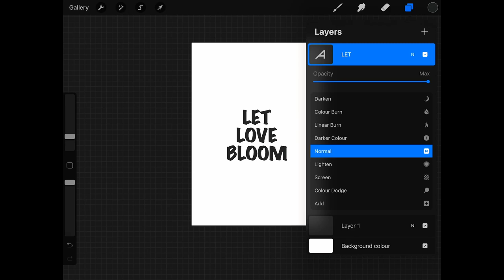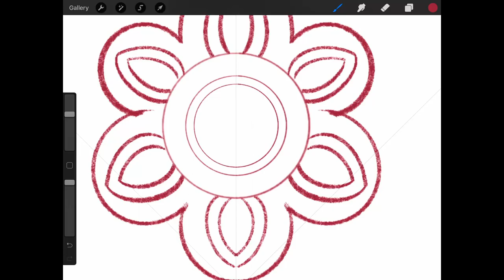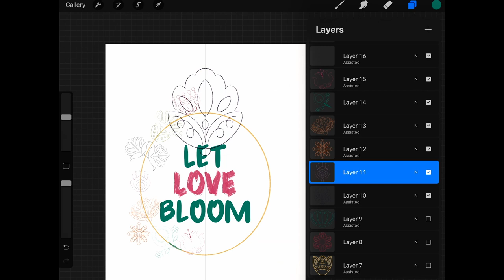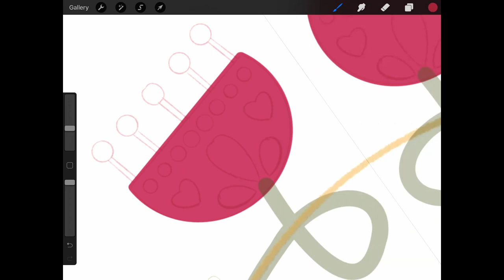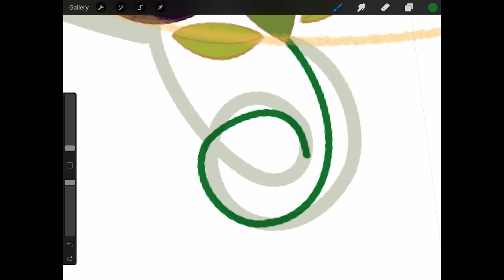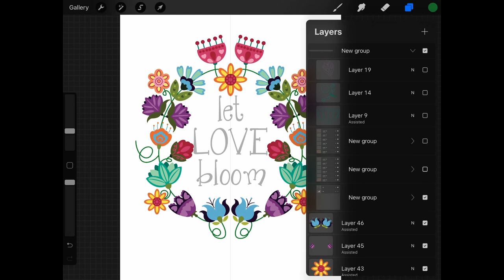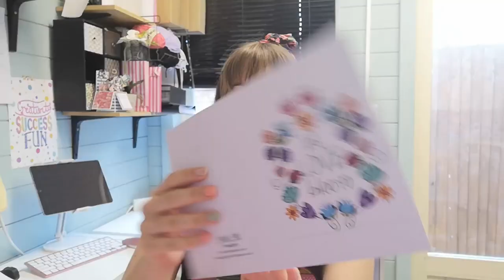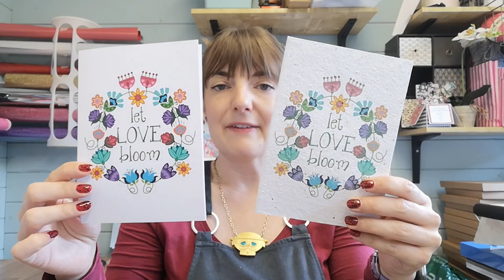design a card with me using procreate and affinity designer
Hi guys! Come and watch me create a design from start to finish using my apple pencil and procreate with affinity designer.
You'll pick up some handy tips and tricks and see my beautiful folk art design come to life.

Find me on My Website - ChibiChiDesigns.co.uk